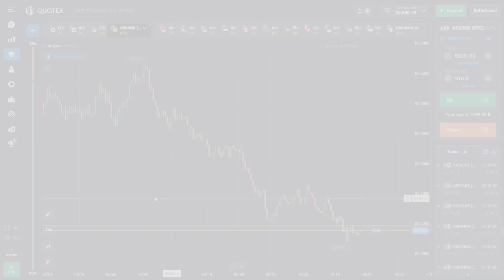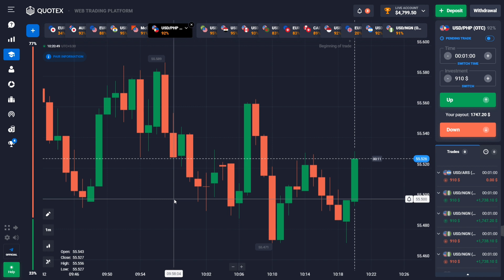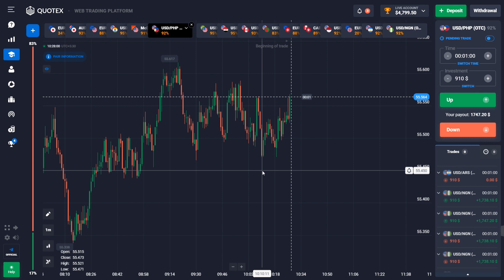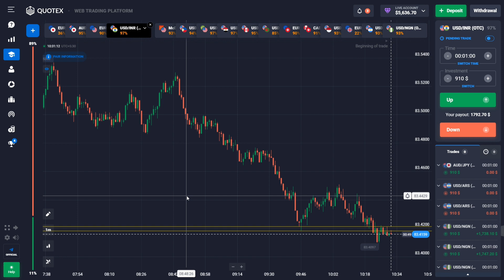How to win every trade in Qoutex🔥 | Binary trading strategy | trade with som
---trade With som

Video Topic :-
How to predict next candle, How to analyse market, How to use Bollinger bands, How to recover losses, How to earn money, Quotex Strategy, How to trade in quotex, sure shots for quotex